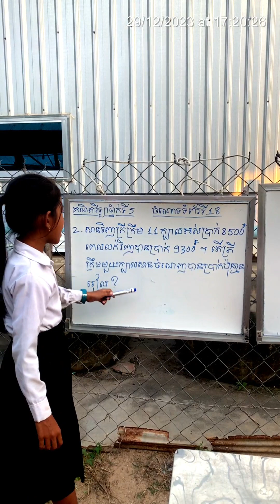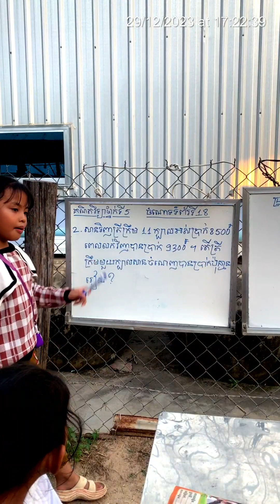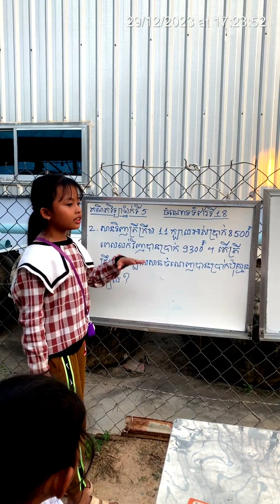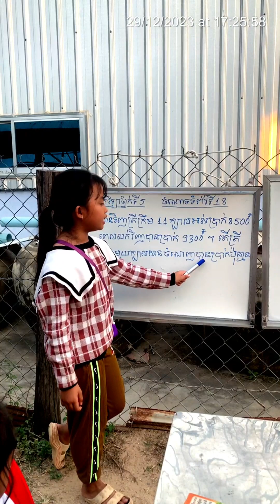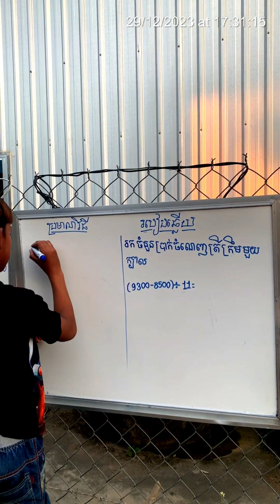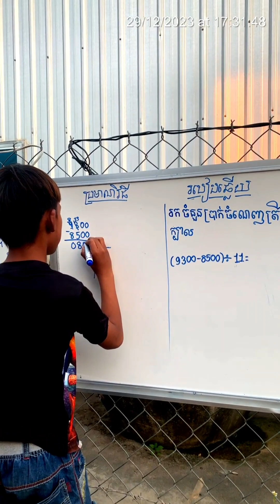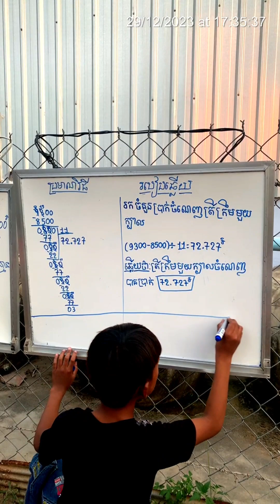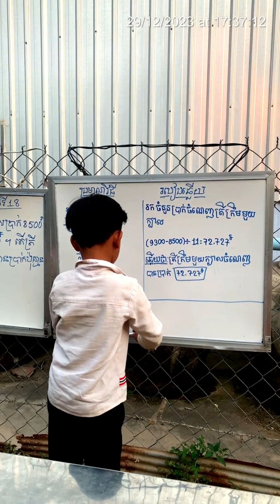#3(ភាគ១៦)គណិតវិទ្យា ថ្នាក់ទី៥ មេរៀនទី៣ វិធីចែក ចំណោទ ទំព័រទី ១៨ No.2| Math grade 5 page 18 No.2.